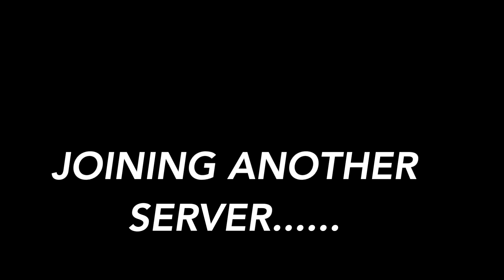GIVING ROBUX TO PEOPLE FOR CHARITY (SEPTEMBER 2024) - ROBLOX (PLS DONATE)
In September 2024, I've donated each robux to five people in Pls Donate.